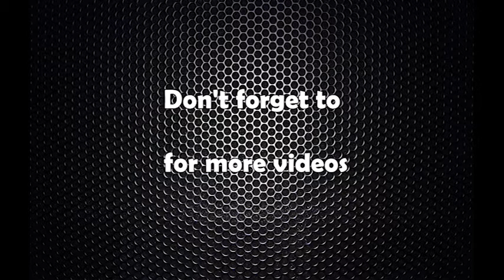Maobadi kendrabata sarkarko netrittyo mahara